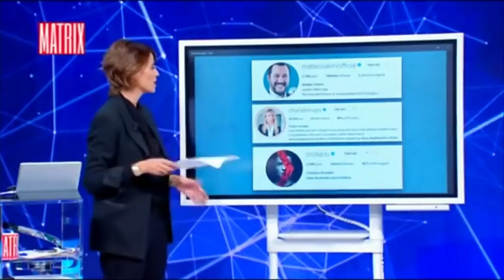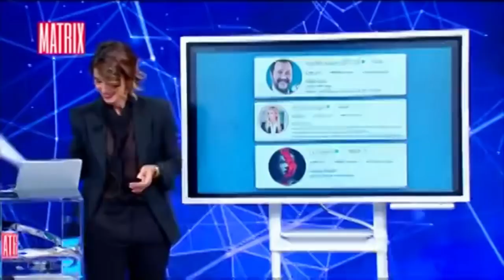Cristiano Ronaldo tra luci ed ombre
A Matrix, con Camillo Langone, Giampiero Mughini, Giorgia Rossi e Ivan Zazzaroni, abbiamo cercato di capire meglio il fenomeno Cristiano Ronaldo. Tra luci e ombre.

Un estratto dalla puntata del 3 ottobre 2018